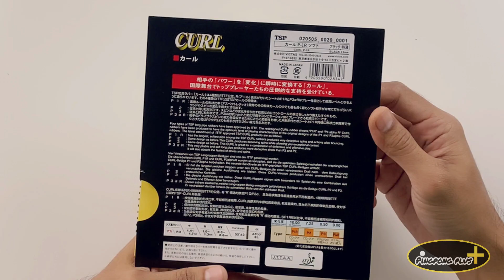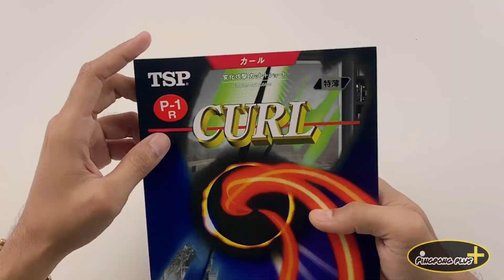TSP CURL P-1R 🔥|| another one of my FAVOURITES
This is the revised version of TSP Curl P1R which was once banned by ITTF. P1R has the longest and softest pips among the TSP Curl rubbers produces very deceptive spins and actions after bouncing. The best long pips rubbers to generate maximum underspin while cutting a top spin ball. The TSP Curl P1R is for active modern defenders and choppers. It is possible to bring in your own chopping variation, which almost all professional players prefer.

Setup :
DHS PG6x
TSP Super Ventus
TSP Curl P1R

Ini adalah versi revisi dari TSP Curl P1R yang pernah dilarang oleh ITTF. P1R memiliki bintik terpanjang dan terlembut di antara karet TSP Curl menghasilkan putaran yang sangat menipu setelah memantul. Karet bintik panjang terbaik untuk menghasilkan underspin maksimum saat memotong bola spin. TSP Curl P1R adalah untukpemain bertahan modern yang aktif. Dimungkinkan untuk membawa variasi dalam memotong (bertahan), yang disukai hampir semua pemain profesional.